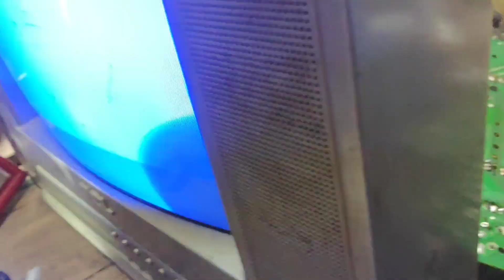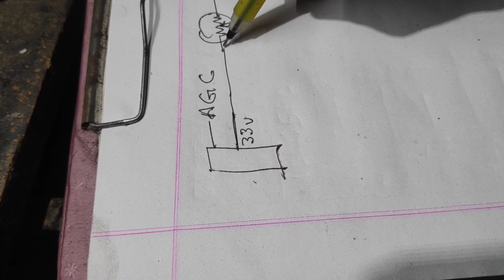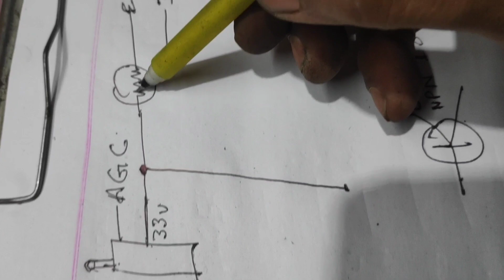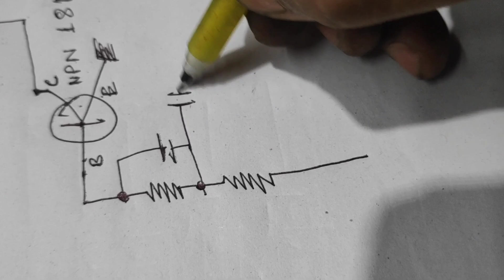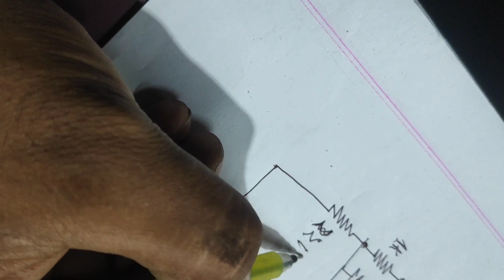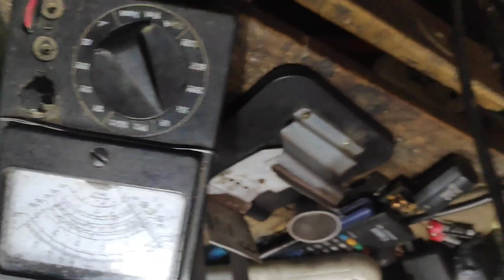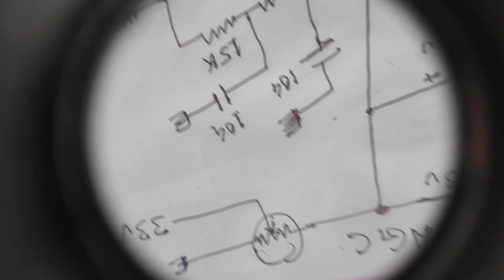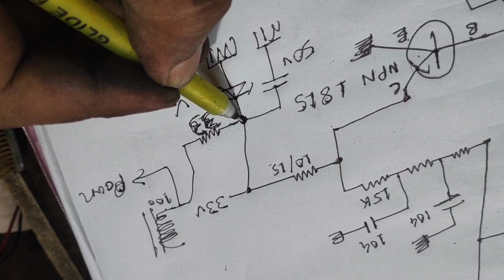crt tv auto channel change problem|crt tv tuner voltage problem